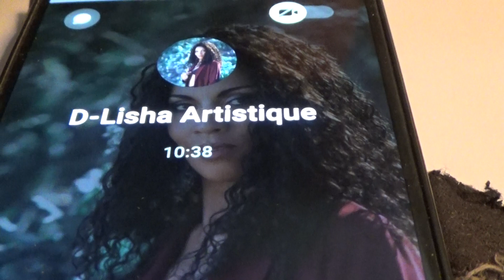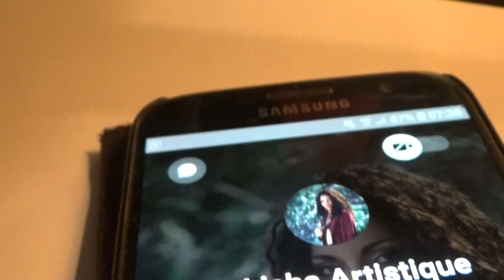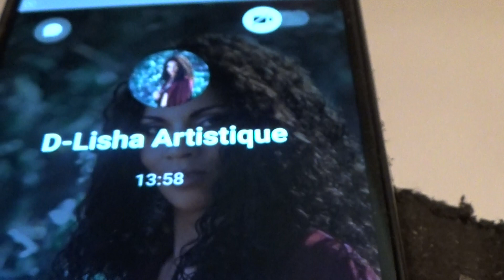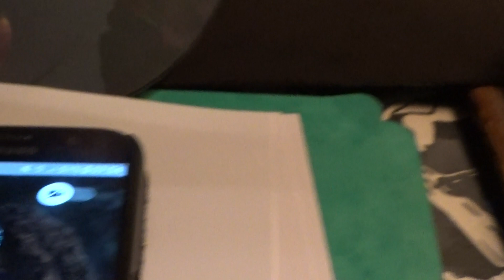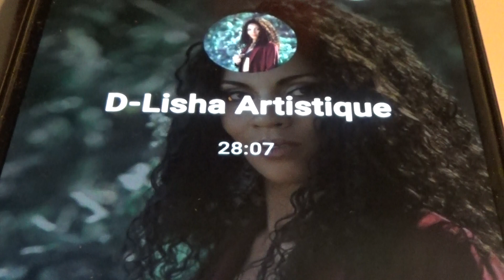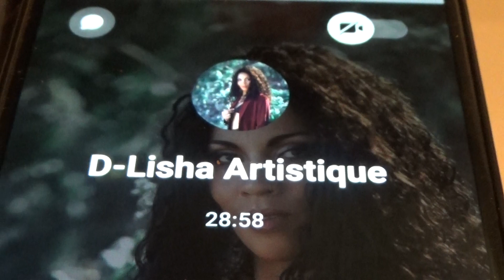INTERVIEW D-LISHA ITW ARTISTES A FAN